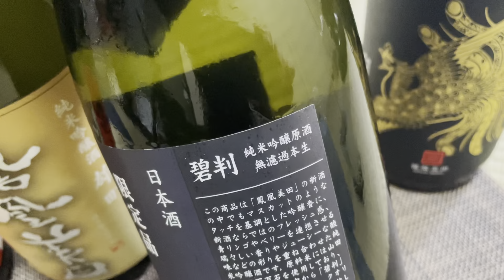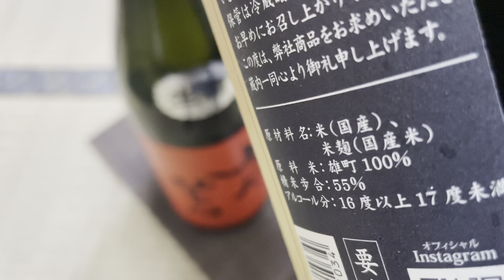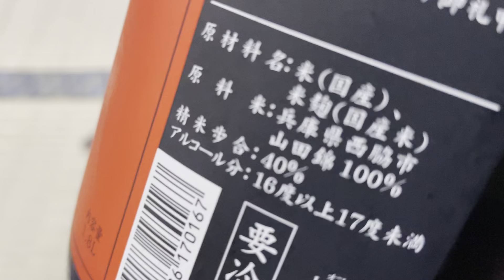【鳳凰美田】赤青黄飲み比べ 黒もあるよ‼️